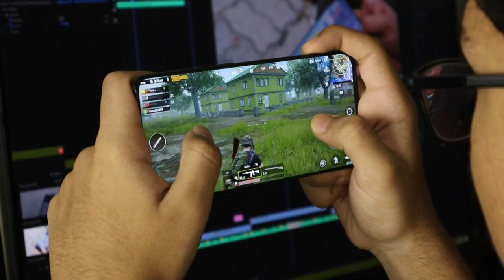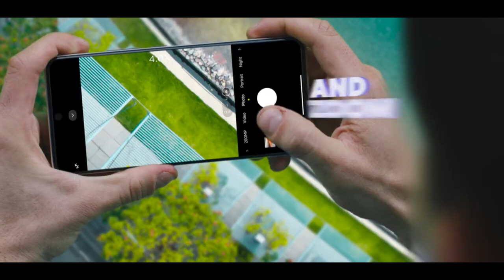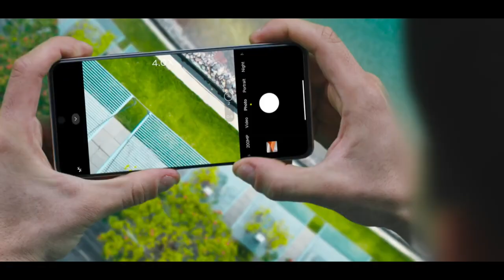Poco X6 Pro vs Redmi note 13 pro - best phone under 25000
redmi note 13 pro plus vs poco x6 pro
poco x6 vs redmi note 13 pro comparison
poco x6 pro vs note 13 pro
redmi note 13 pro problems
upcoming smartphones
upcoming phones
samsung upcoming smartphones
new upcoming smartphones 2024
smartphones
upcoming smartphones in january 2024
upcoming smartphones in february 2024
smartphone
new upcoming phones 2024
upcoming mobile phones 2024
best upcoming smartphones 2024
best upcoming smartphones 2023